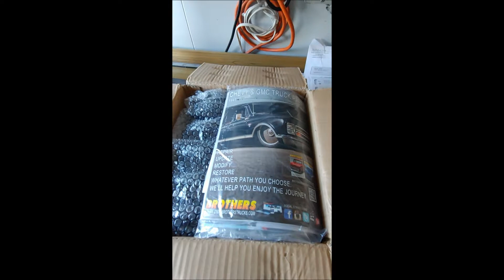C10 LOWERING KIT 5'' FRONT & 6'' REAR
CHEVROLET C10